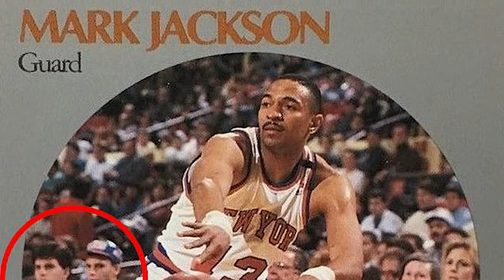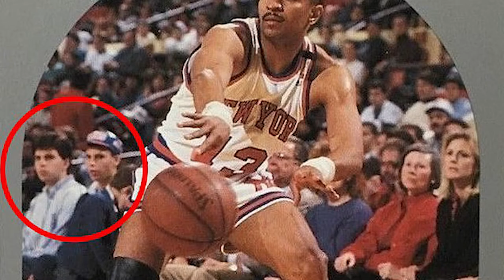The real story behind the Mark Jackson NBA card with 2 murderers on it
Welcome to Unbelievable!

Mark Jackson's 1990 basketball card is a largely uninteresting piece of memorabilia. But unlike most cards, this one has a very intriguing story behind it. A Reddit user discovered that the Menendez brothers appear to be sitting in the background of the card.
The year was 1990, and the NBA was far from what anyone is used to these days. Michael Jordan would win his first title with the Chicago Bulls the next year, while Magic Johnson and Larry Bird were in the twilight of their careers. In one of those contests, a photo of Jackson was snapped while he was making a bounce pass near the sideline. Seated on the far left end of the image were two young men watching the game. Avid card fans identified these two as the Menendez brothers, Lyle and Erik.
Back in August of 1989, these two committed the hideous crime of murdering their parents at home without anyone knowing about it. The pair went on to claim a massive insurance payout that allowed them to live a luxurious lifestyle. Both Lyle and Erik spent that money to purchase expensive watches, clothes, and cars. Among the items they bought were tickets to a basketball game at Madison Square Garden, where they would eventually be immortalized on an NBA card.
The brothers were eventually arrested in March 1990. It was only a few years ago when eagle-eyed fans saw the two on Jackson’s card and authenticated their presence at that game. Hobbyists who want to own this unique card need not look that far. Thanks to a simple search on eBay, a lot of raw and graded options are available to those seeking this unique piece of memorabilia. Recent values of ungraded 1990 NBA Hoops Mark Jackson cards go for $15. On the other hand, PSA copies of this card are currently priced at $456. All things considered, these prices are still affordable for most collectors.

I created this channel to educate people about everyday topics that's happening in the world and deliver content that will keep you watching for hours! Here you will find daily new videos on the most exciting and interesting topics worldwide!

IMPORTANT
➡️ Even if we always try to find the right information mistakes can happen to us, too. If there is any false information in our videos, we would like to apologize in advance. Therefore, we cannot guarantee the factual accuracy of our videos.
➡️ Please remain friendly to us or to other viewers in the comment section. Any kind of insult, bullying or even discrimination will either be removed automatically by YouTube or by us afterwards!